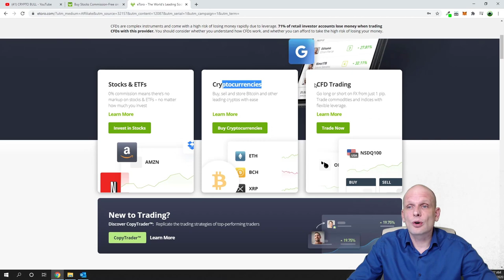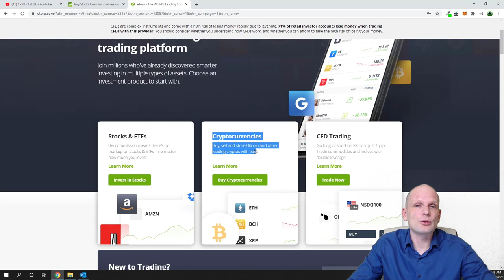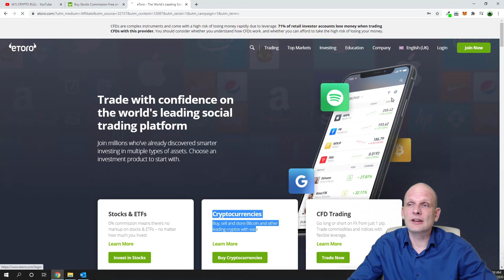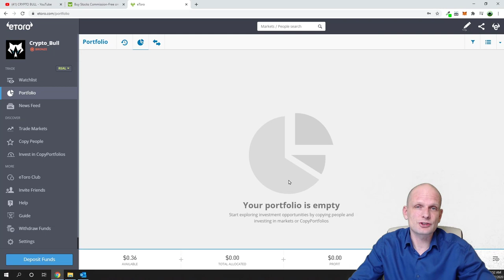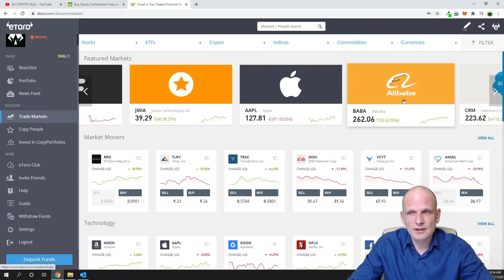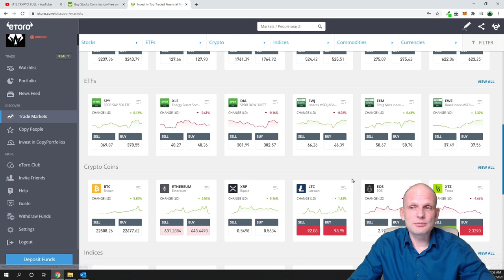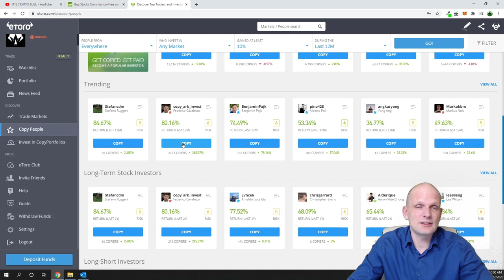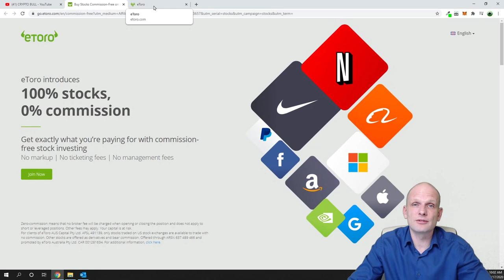HOW TO BUY BITCOIN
The best and easiest way how to buy bitcoin shares and stocks crypto and cryptocurrencies.